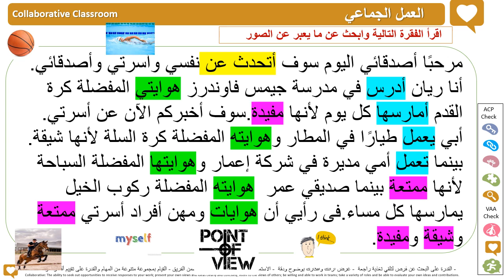فقرة الاسبوع الثامن